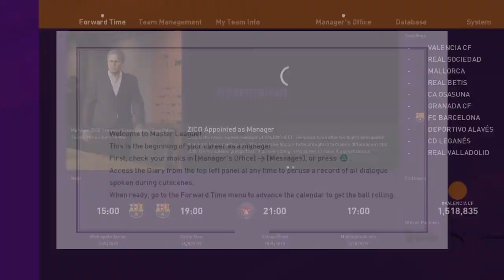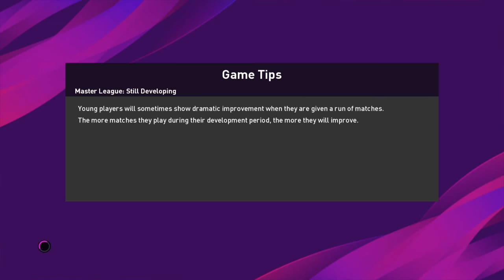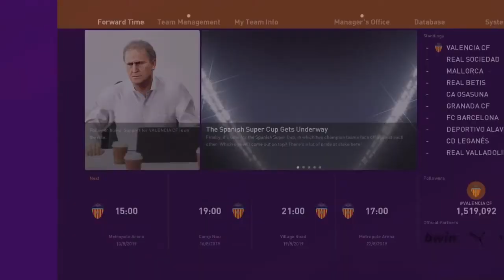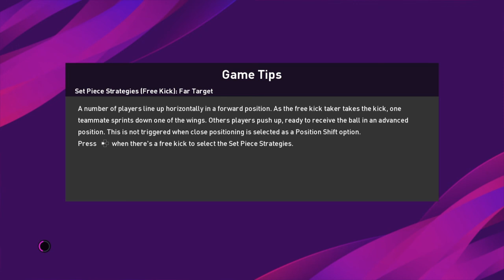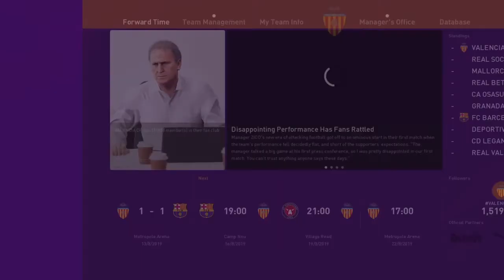PES 2020 Valencia CF Master League #1 - The Start Of Something Great!